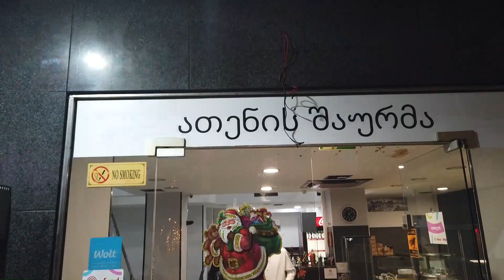ვლოგი #22 ახალი წელი 🌲და კიდევ ბევრი რამ 😝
თორნიკე ტატიშვილი